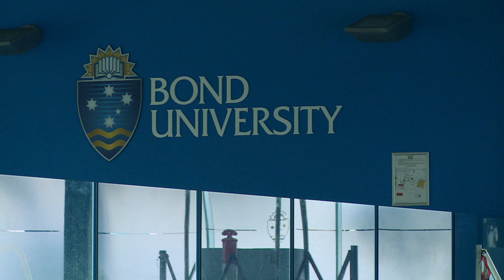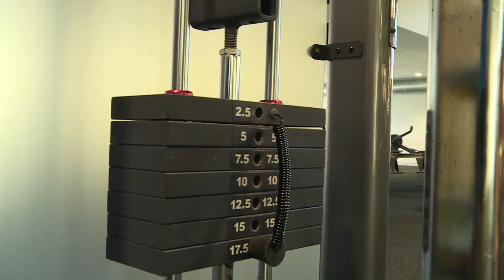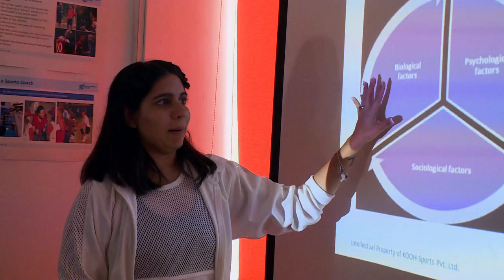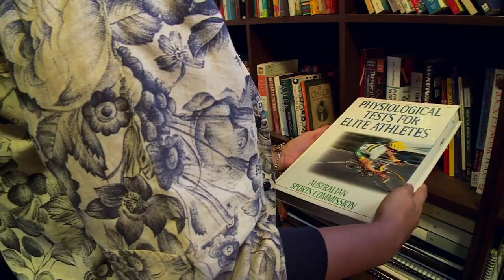Australian by Degree, Karishma Boolani, India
Taking Kids’ Sport from the Sidelines to Center Field in India

Famous for its sporting achievements, especially in the field of hockey, and with hundreds of millions of cricket fans, it is hard to imagine that physical education is often sidelined in most primary and secondary schools across India.

“The general perception is that sport is an extracurricular activity,” explains Sports Scientist Karishma Boolani. “A lot of parents feel that sport is going to take children away from what they need to be successful,” she says. “So, we have a massive task in educating these parents and kids that sport is actually vital to the entire lifelong success of a human being!”

Having always been interested in how the human body works, Karishma studied sports science at Bond University in Australia. “I think Australia is the best place to study sports science, because it really is the hub of knowledge in sport,” she explains. “It's where a lot of practical and technical experience comes together with a lot of passion for sport.”

Now, as far as Karishma knows, she is the only Sport Scientist in India. And, since returning from Australia in 2013, she has been determined to apply her scientific understanding of how an athlete is built to help Indian school children boost their fitness.

“I honestly believe that the success of someone's life depends far more on how well they take care of their own health and fitness as a child,” Karishma says.

Working with physical education company KOOH sports in the Indian capital, New Delhi, Karishma has used the knowledge that she gained in Australia to developed a unique fitness assessment for children called FOCUS, which they can use as a guide to steadily improve their health.

It is presented as a colourful and fun report card, which shows kids where they are and where they need to be if they want to be fit.

“Indian parents love seeing report cards and to score where their kid stands against everyone else's kids, so we've used that format [for FOCUS],” she explains.

Currently working with children in 185 schools across India, Karishma’s ultimate vision is that every child in the country will one day not only take an academic report card home to their parents, but also one that rates their fitness level.

For now, though, “one million kids is my goal for FOCUS and as long as I am here, I'm going to make that happen,” she smiles.